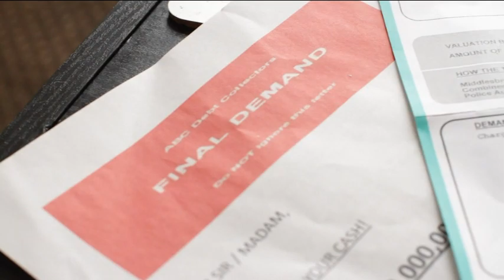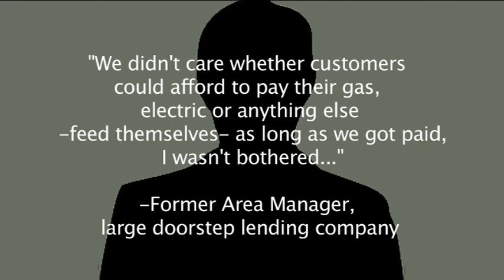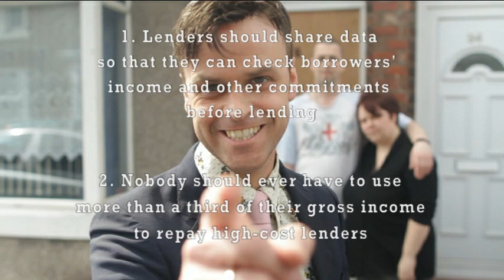Loadsadebt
Payday lenders and other high-cost lenders are creating a tidal wave of misery by lending money irresponsibly to the most vulnerable and excluded people in the UK. People are drowning in debt, forced ever deeper into poverty. It is time for the government to take action.

"If you oppress poor people, you insult the God who made them."
(Proverbs 14:31)

The new Financial Conduct Authority (FCA) has the power to control these loan sharks. Please send a message asking them to make lenders behave responsibly now!